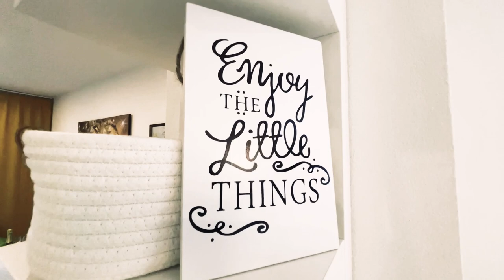ADRID REAL | REAL ESTATE - TOP PONUKA NA PREDAJ DVOJIZBOVÉHO BYTU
Vitajte na prehliadke útulného dvojizbáku, ktorý si zamilujete na prvý pohľad. Vkusné zariadenie a pocit domova vo výbornej lokalite.

UŽÍVAJTE SI VÝHODY | ADRID REAL PREMIUM | PREDAJ & PRENÁJOM
Kto môže získať členstvo?

Naše prémiové služby

Adrid Real prináša jedinečnú možnosť získavania dostupných ponúk bytov ešte skôr ako budú ponuky inzerované pre verejnosť!

ADRID REAL PREMIUM PRE PREDÁVAJÚCICH
Výhody, ktoré získa každý náš exkluzívny partner
Užívajte a využívajte svoj čas kvalitne. Buďte tam kde chcete byť. Buďte s tými, s ktorými chcete byť.

Buďte ADRID REAL PREMIUM
Poslať ŽIADOSŤ: